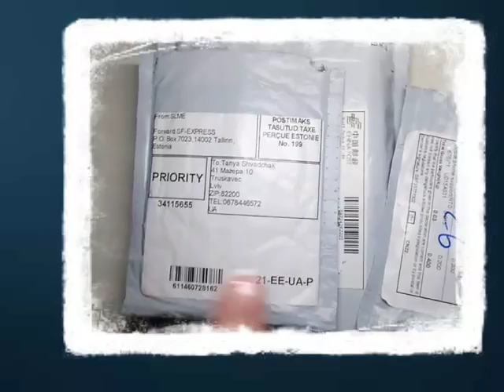Кольца на IPhone, Smartphone, Tablet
Посилання на товари:
* Для Lenovo Vibe K 5 Жесткий Сумка Обложка Простой ПП Мешок Прорезиненные Hard пластиковые Телефон Чехол для Lenovo Vibe K5 Plus/Vibe K5-Черный
* 5 Цветов Роскошные 360 Градусов Палец Кольцо Мобильный Телефон Смартфон Стенд Держатель Для iPhone iPad все Смартфон
* 2016 новый 360 Палец Кольцо Мобильный Телефон Смартфон Стенд Держатель Для iPhone 7 Plus Для Samsung Smart Телефон GPS MP3 Автомобиля стенд
* Новый Высокое Качество 360 Градусов Палец Кольцо мобильный Телефон Смартфон Стенд Держатель Для iPhone для Huawei для Samsung
* Мода 360 Градусов Металл Палец Кольцо Мобильный Телефон Смартфон Стенд держатель Для iPhone Samsung Смартфон GPS MP3 Автомобиля стенд
* 1 Шт. Мода 360 Градусов Металл Палец Кольцо Мобильный Телефон Смартфон Стенд держатель Для iPhone Смартфон GPS MP3 Автомобиля Горе Стенд a45
* Универсальный милый прекрасный поп телефон застежка держатель подставка крепление гнездо ручка палец кольцо для iPhone 5 6 7 Samsung Galaxy Huawei Xiaomi